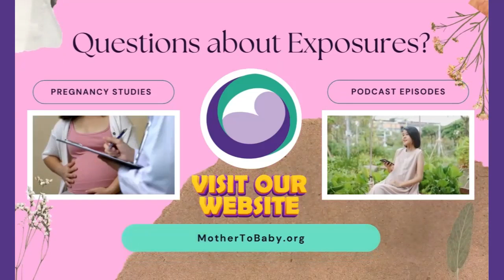ep. 78 - RSV, COVID-19, Flu and Tdap Vaccination in Pregnancy - The MotherToBaby Podcast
Michelle Fiscus, MD, FAAP from the Association of Immunization Managers (AIM) joins host Chris Stallman, CGC to discuss respiratory virus season and what pregnant people can do to help protect their babies against RSV, COVID-19, Seasonal Influenza (flu) and whooping cough (pertussis).